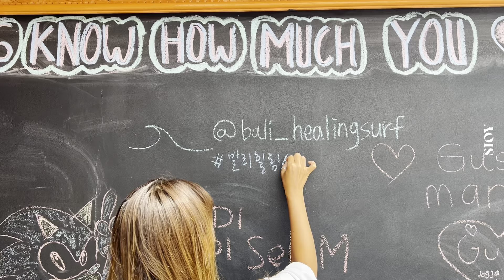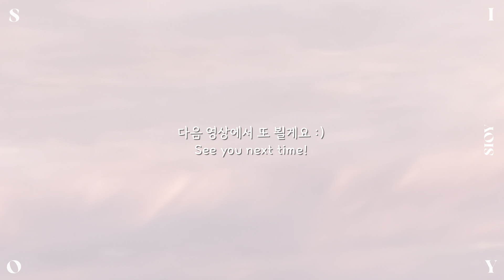BALI vlog. Soaked in memories 거의 추억의 발리맛집 모음 🤤 / 최애 짜하야, 해산물탑 와룽린짝 / 발리 브이로그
안녕하세요 :)
이번 브이로그에는 어쩌다 보니 제가 진짜 좋아하는 맛집들이 많이 포함되어 있더라고요!
바비 삼발마타의 짜하야(차하야), 쌀국수의 보앤번, 해산물 강자 와룽린짝, 스테이크집 아레나, 젤라또로 유명한 구스또 등등.
아, 애비뉴 스파라는 마사지샵도 다녀왔어요!
그리고 혹시 궁금해하실까봐, 가격정보도 최대한 담아보았습니당.

Hey everyone :)
This vlog happened to have a lot of my favorite restos in Bali.
Warung Cahaya (babi sambal matah), Bo and Bun (Vietnamese noodle), Arena (Steakhouse), Gusto (Gelato), etc.
Oh and I also went to Avenue Spa for massage.
FYI, I tried to include price info as much as possible.
Hope you enjoy this vlog, and have a good day! Thanks🙏🏼

00:24 Warung Cahaya(Kuta) 와룽 짜하야 (발리 최애 중에 최애. 바비삼발마따 맛집.. 진짜 무적권 가세요..)
02:10 Avenu Spa(Kuta) 애비뉴 스파 (꾸따 선셋로드에 있는 마사지샵. 타이마사지 추천)
03:27 Local banana store 현지 바나나 가게 (Pisang Kepok)
04:04 Having fun with dogs 강아지들과 놀기
06:05 Bo & Bun(Seminyak) 보앤번(스미냑 베트남 쌀국수 맛집)
09:11 Es Buah 에스부아(과일화채) 포장해가기
10:00 Bali Healing Surf 발리힐링서프로 돌아와서 리뷰도 듣고, 또 강아지들과 놀고
11:12 Warung Lincak(Kerobokan) 와룽 린짝 (크로보칸쪽에 있는 해산물 요리 맛집.. 여기도 무조건 꼭 가야해요!!)
13:30 Arena Resto(Sanur) 아레나 레스토랑 (사누르에 있는 스테이크 가성비 맛집)
15:17 Gusto Gelato(Seminyak) 구스또 젤라또 (스미냑에 있는 유명한 젤라또 집, 바닐라맛 크로칸테맛 추천)